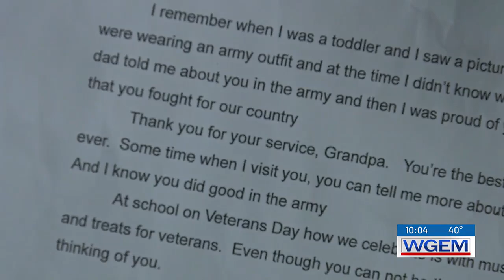Palmyra school student reunites with veteran grandfather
Palmyra Middle School hosted a ceremony to honor all of the students' relatives who are veterans.